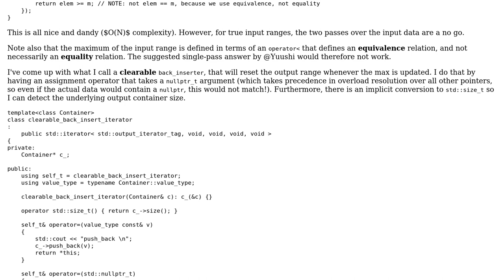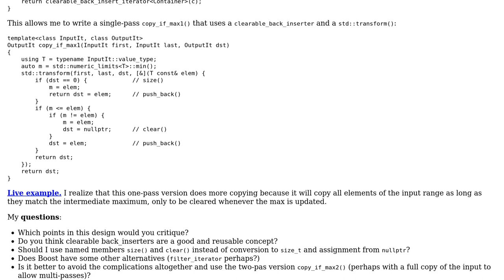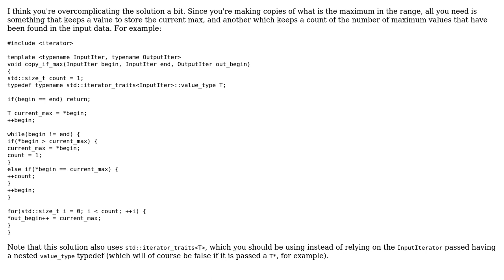Code Review: copy_if_max() algorithm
With thanks & praise to God, and with thanks to the many people who have made this project possible! | Content (except music & images) licensed under CC BY-SA | Music | Images & others | With thanks to user Yuushi user TemplateRex user Jamal and the Stack Exchange Network Trademarks are property of their respective owners. You are responsible for your own actions.